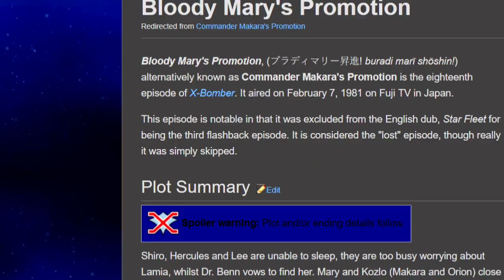Star Fleet | John's Gems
--Side note: at the time I was shocked that Captain Carter was voiced by Biggs from Star Wars, but apparently, Dr. Benn was also voiced by Frampt from Dark Souls (very nice Loch Ness monster guy).